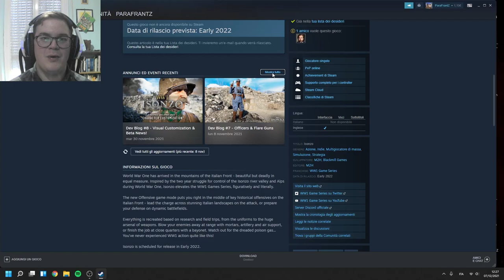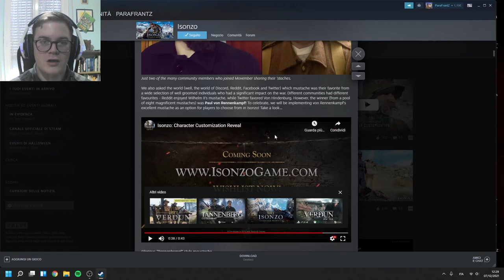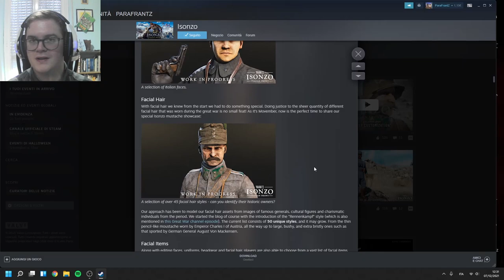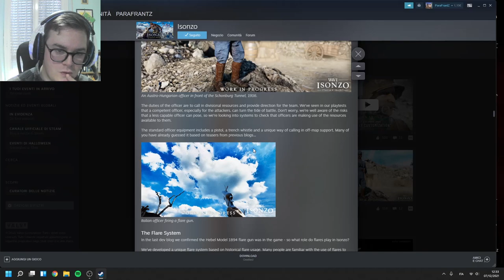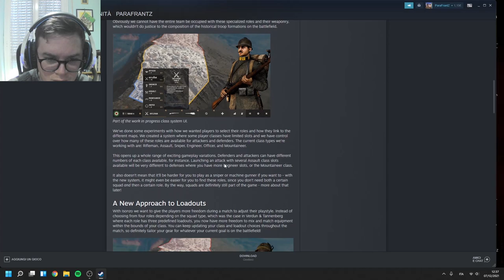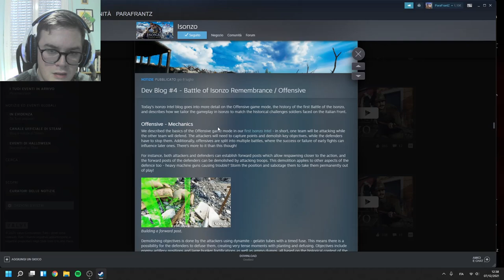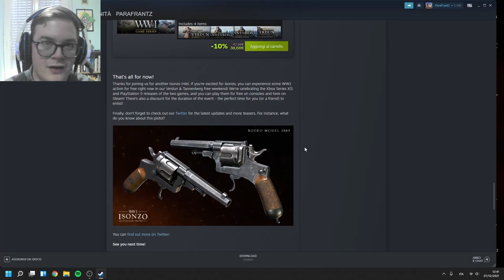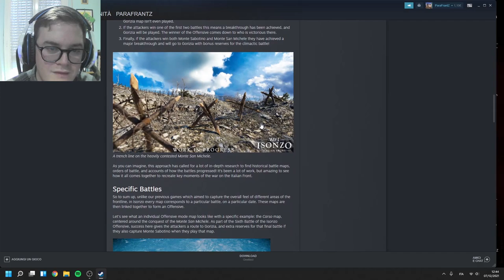WW1 ISONZO - Modalità di gioco, Character Customization e Data di uscita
Analizziamo insieme le le novità su Isonzo front per fare il punto della situazione.